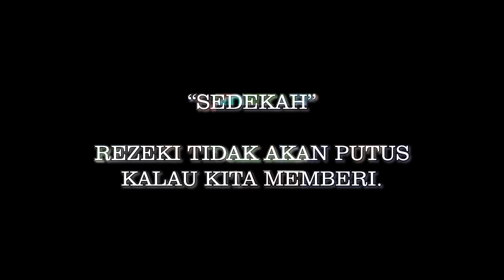Sedekah Kita Untuk Siapa?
Kalau datang peminta sedekah, sedekah sahaja. Janji niat kita ikhlas dan duit yang di sedekah tu biarlah urusan peminta dengan Tuhan.